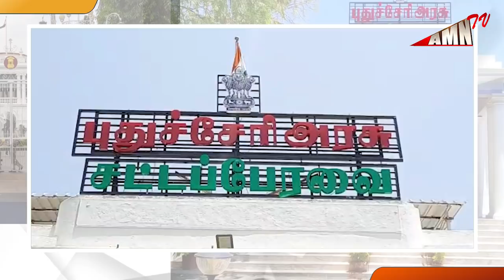புதுச்சேரியில் கவர்னர் ஆட்சி தொடர்கிறது....?